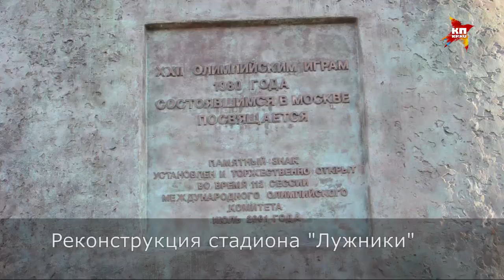Реконструкция стадиона "Лужники"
Основной объем работ по реконструкции стадиона планируется завершить в 2016 году, а не в 2017-м, как планировалось ранее